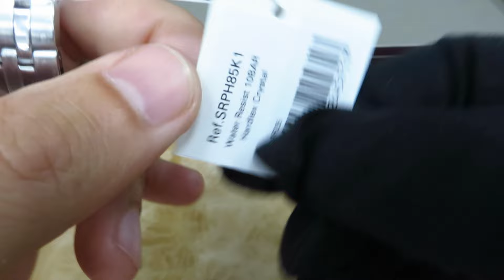Seiko Conceptual Series SRPH85K1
Мужские часы Seiko Conceptual Series SRPH85K1
Механизм: Seiko 4R35
     Тип подзавода: Автоподзавод с возможностью ручного завода
     Запас хода: примерно 41 час
     Частота колебаний: 21 600 полуколебаний в час
     Количество камней: 24 камня
     Особенности: Отображение даты и дня недели, стопсекунда
Корпус
     Диаметр корпуса: 41 мм
     Толщина корпуса: 12 мм.
     Lug-to-lug: мм
     Материал корпуса: Нержавеющая сталь
     Водонепроницаемость: до 10 атм (100м)
     Головка: Нержавеющая сталь
     Стекло: Hardlex (закаленное минеральное стекло)
     Особенность: Прозрачная задняя крышка

Seiko Conceptual Series SRPH85K1 Men's Watch
Movement: Seiko 4R35
     Type of winding: Automatic winding with the possibility of manual winding
     Power reserve: approximately 41 hours
     Oscillation frequency: 21,600 semi-oscillations per hour
     Number of stones: 24 stones
     Features: Display of date and day of the week, stop second
Corps
     Case diameter: 41 mm
     Body thickness: 12 mm
     Lug-to-lug: mm
     Body material: Stainless steel
     Waterproof: up to 10 atm (100m)
     Head: Stainless steel
     Glass: Hardlex (hardened mineral glass)
     Feature: Transparent back cover